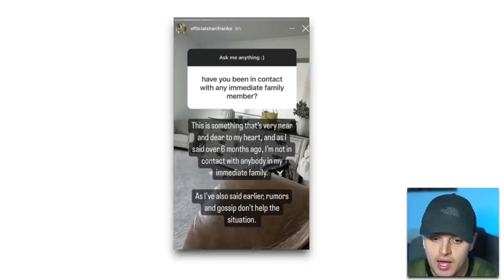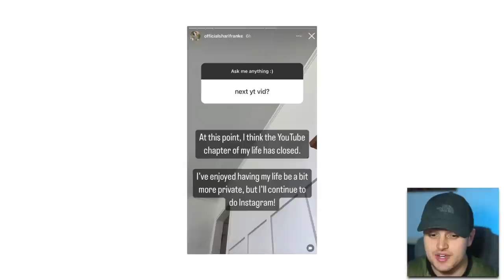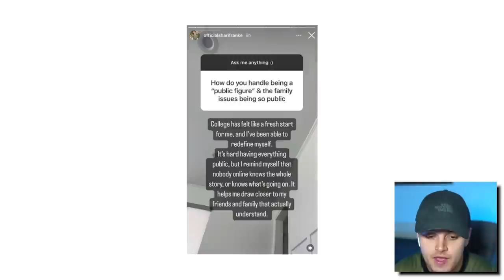8 Passengers Daughter Addresses Ruby Franke Again (Shari Franke)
In today's video we will be talking about 8 Passengers, Mom's Of Truth, Ruby Franke, Shari Franke and more